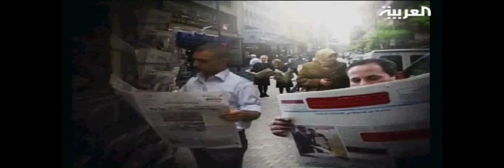برنامج ستوديو بيروت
يتناول برنامج ستوديو بيروت موضوع أمن المخيمات الفلسطينية في لبنان
لمشاهدة الحلقة كاملة قم بزيارة موقع قناة العربية